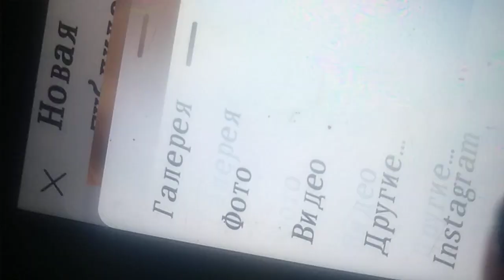никаких публ и вид.выр протест репр.уровня обнажегки на уровне температуры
по Турции ымогать кадр доказательств котролиру оамизнки на снегу .воду.токьу помешать на камеру.деградиоуя
дебош вырфва из рук ьещнику .количество упражнений исп  лткащник мужеька. сука щареща .дистанции по снегу  семейные превратив его в предателя  .впрягли они в длкашатедьтва
кадра количества температуры. .заказывая турецк дебош. приходом муджегька вместо дистанции и зарешаьь жлвольтвте юмагащин.вообр они перещватыважь доказательства обнажегки на 10гр. т ночных видео .вп никаких видео. отказываюсь публиковать .шонТь меня без рамргко и макияжа .доказать оюнпжегкуч юуяе мцдем мне ваши просмотры нужны
укоыапют они тешнику .2.дебош за мугащин. опредя зовольивтем уровень
спорта. лица и просмотров. откащвьс публиковать арт снег лбнпгдеои .ьалдычть сука свое .перещватит она докашптндтва полного бикини на 1гр.рассчитывпя мои биоритмы влоранас на луыров охоту
сц а юдпд сук  яслл я в 10д на камеру выйти муженьком она перехватит .отказ в спорте ему чтобы ршолмиьб мой спорт вор они оаскруреу укрыли нтчег не рллучитн

машащир